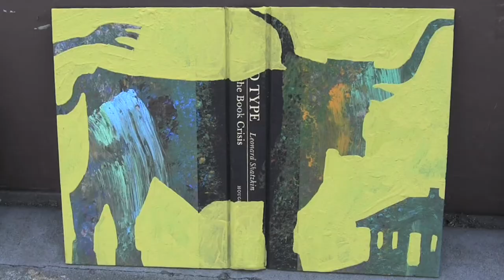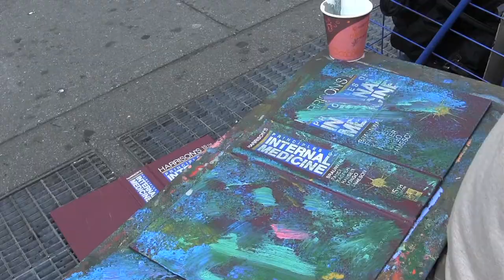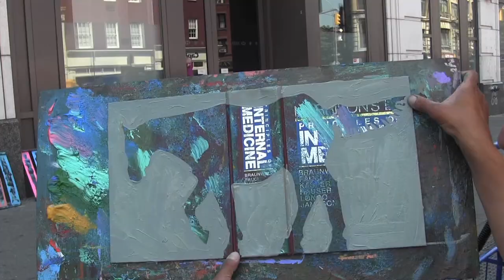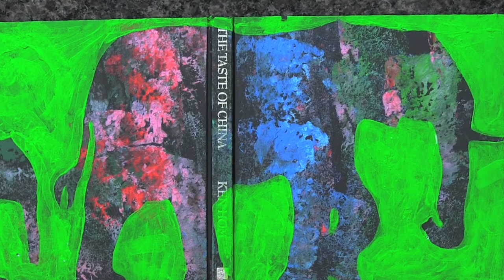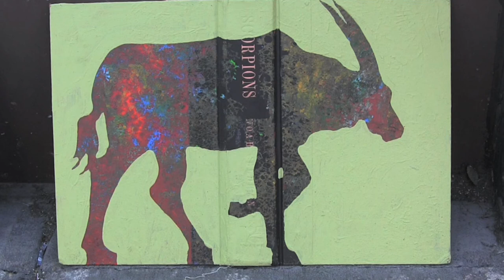Teo Olivieri Paints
Washington Heights resident, Teo Olivieri is becoming one of the city's best-known artists. His art is immediately recognizable--he uses book covers as a canvas. He incorporates the book cover's textures, typography and composition into his work--making each into a unique piece of art. You can usually find him between the two A train exits on Sixth Ave. between W. 4th and W. 8th Streets.